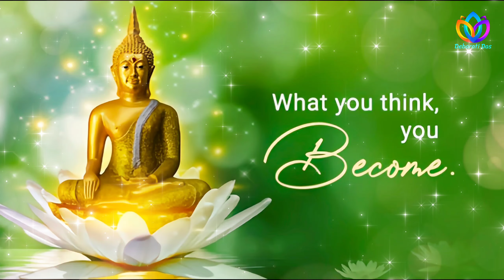Buddha Purnima Status 2022 || Buddha Purnima Whatsapp Status Video 2022 || Lord Buddha Status 2022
gautam buddha whatsapp status
lord Buddha status
lord Buddha whatsapp status
lord Buddha whatsapp status video
lord Buddha full screen status video
happy buddha purnima
happy buddha purnima wishes
best wishes for buddha Purnima
buddha purnima coming soon
best Buddha Purnima status
buddha purnima special status
buddha purnima special
buddha purnima special video
buddha purnima 2022
buddha purnima status 2022
buddha purnima status full screen
buddha purnima whatsapp status
gautam buddha purnima status
buddha purnima messages
buddha jayanti 2022
buddha jayanti status
buddha jayanti whatsapp status
buddha jayanti coming soon
baisakh purnima status
buddha purnima wishes
buddha purnima wishes video
buddha purnima messages
buddha purnima special
vesak day
vesak greetings
vesak day wishes
buddha purnima whatsapp status 2022
buddha purnima status video 2022
gautam buddha status 2022
lord buddha status 2022
बुद्ध पोर्णिमा 2022